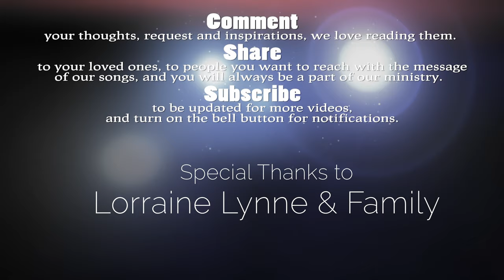God On The Mountain - THE ASIDORS 2023 COVERS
God On the Mountain - LYRICS
THE ASIDORS
Songwriter: Tracy Dartt
I
Life is easy, when you're up on the mountain
And you've got peace of mind, like you've never known.
But things change, when you're down in the valley.
Don't lose faith, for you're never alone.
Chorus:
For the God on the mountain, is the God in the valley.
When things go wrong, He'll make them right.
And the God of the good times
is still God in the bad times.
The God of the day is still God in the night.
II
We talk of faith way up on the mountain.
But talk comes so easy when life's at its best.
Now its down in the valleys, of trials and temptations
That's where your faith is really put to the test.
Chorus 2
And the God of the good times (He’s the God of the good times)
is still God in the bad times (He’s the God of the bad times)
The God of the day, is still God in the night. (is still God in the night)

Contact us: for Professional Recording needs such as Mixing, music arranging or Video Production, we are here to work and give these services to sustain this ministry with you and let's make your project get done.

Vocalists:
Huly Ray Asidor
Milcah Asidor -

Audio Interface: AVID HD OMNI
Softwares: Pro Tools HD, DaVinci Resolve 18
Camera: Sony a7s3